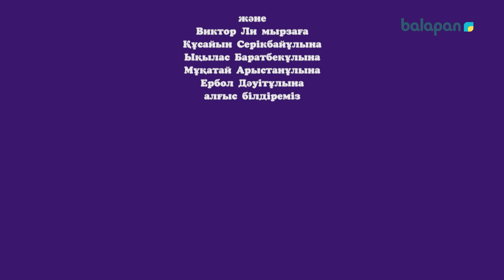«Ақ құс» Телехикая(2018 ж.) 12-бөлім. 04-12-2018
Қаланың қарбалас тіршілігінен ата-аналар балаларының жан қалауын, ержеткенде кім болам деген арманын, тіпті, бойында жасырынып жатқан талантын байқай бермейтін секілді. Тек балалардың заттық қажетін қамтамасыз етумен шектеліп жататын жағдай көбірек. Мегаполистың белгілі бір ауласында тұратын балалар жазғы оқу демалысында өзара жиналып шағын қойылым (спектакль) дайындап конкурсқа қатыспақшы болады. Бірақ, ата-аналардың балалар үшін құрған өз жоспарлары бар еді. Ата-аналар мен балалар арасындағы қайшылықты суреттей отырып, кішкентай болса да әр баланың өз жан қалауы, жасырын қабілеті болатынын, ата-ана соған назар аударып, баланың тұлға болып қалыптасуына кішкентайынан көңіл бөлу керек екенін көрсету.